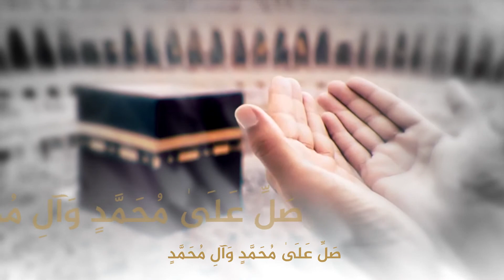دعاء l اللهم رب شهر رمضان l للسيد ناصر شرف 2022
تنفيذ